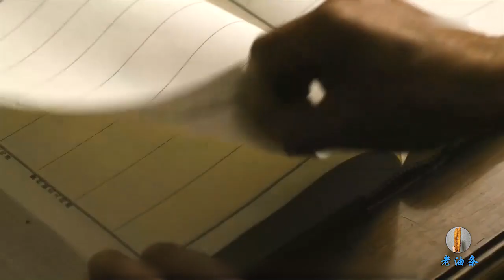小伙靠着一张嘴，从胆小鬼成为黑社会大哥，在黑白两道呼风唤雨！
崔翼贤是一名海关的科员，平时靠着权利和同事回扣走私物品。这天，系长要求他们几个人选出来一个替罪羊，崔翼贤不幸被选中，值夜班时，他意外发现了两包违禁品，当即决定卖掉赚钱，于是联系到了一位黑道大哥，没想到竟然是自己一个家族的人。这一下他从海关加入到了黑帮，凭借自己的人脉和黑道的势力，他一跃成为黑白两道的名人，一度成为当地最大的涉黑人员